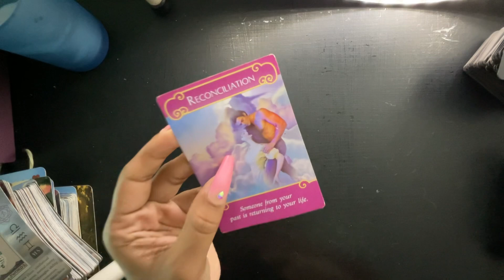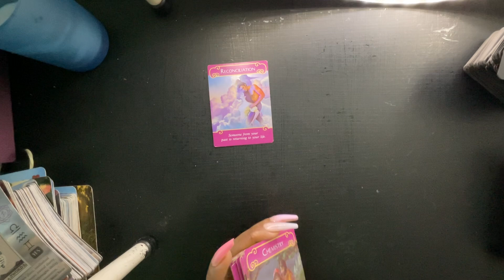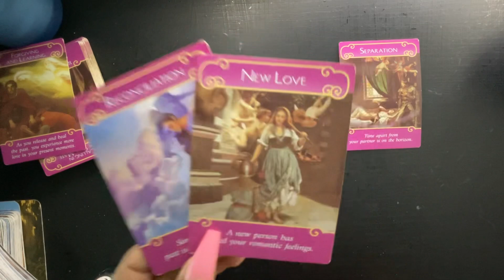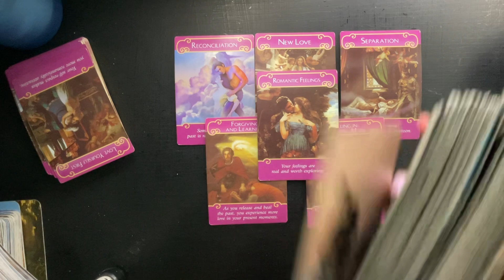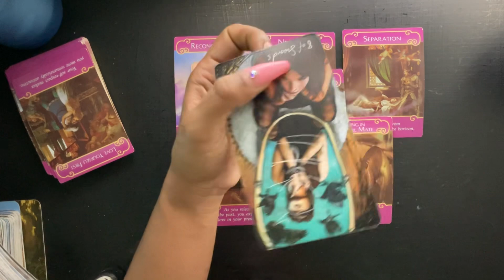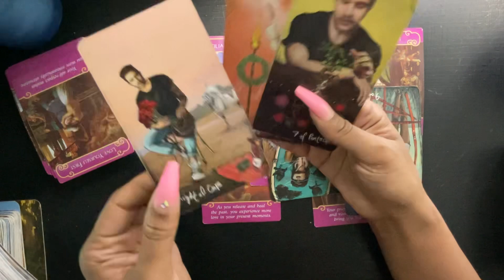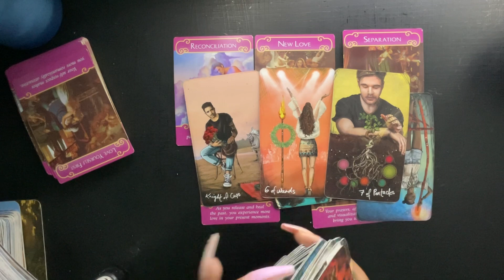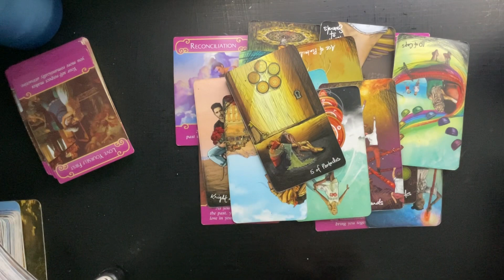CAPRICORN- NEW LOVE KNOCKS ON YOUR DOOR!!! WOW!!! A 2ND CHANCE AT LOVE!!